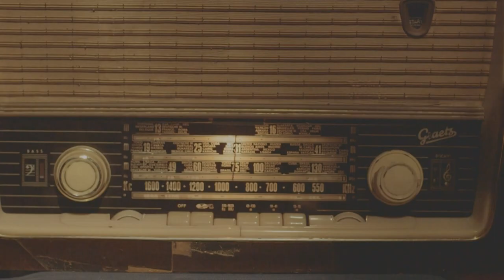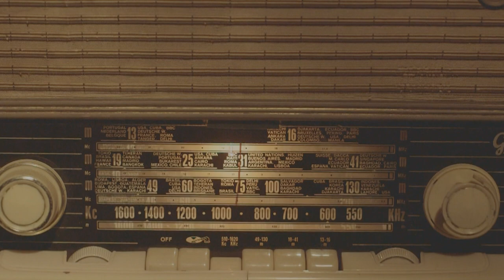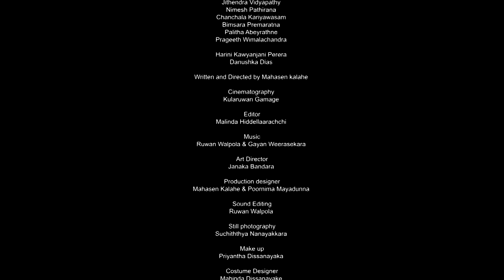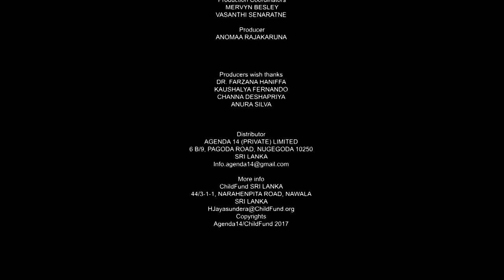WALV (2017)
Synopsis:Youth lives are fully controlled by the people who command society. We are caged and we can’t control our own movement, or voice our feelings. So, it’s just like the Radio.

           Original Title: WALV
           Title in English: WALV
           Language: Sinhala
           Duration: 4min23s

           Director: Mahasen kalahe
           Creative Producer: Anomaa Rajakaruna
           DOP: Kularuwan Gamage
           Editor:  Malinda Hiddellaarachchi

           Cast:
          Thiwanka don Ranasinghe, Kasun Maduranga, Vimukthi Nilanka, Biyanka Amarasinghe,
          Kasun Manoj, Jithendra Vidyapathy, Nimesh Pathirana, Chanchala Kariyawasam
          Bimsara Premaratna, Palitha Abeyrathne, Prageeth Wimalachandra, Harini Kawyanjani Perera
          Danushka Dias

            Festivals Participation:
            Nominated  for Best Short Film Agenda 14 Short Film Festival
            Nominated  for Human Right Prize -  Agenda 14 Short Film Festival
            Nominated  for Best Short Film - Derana Film Festival, Sri Lanka
            Nominated  for Best Short Film - Signis Film Festival, Sri Lanka

This film is presented by
ChildFund - Sri Lanka